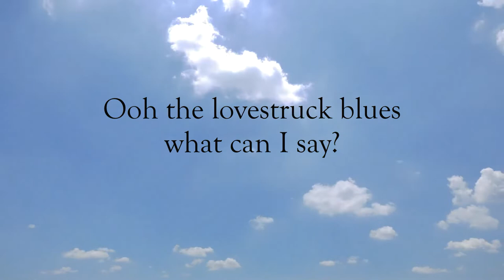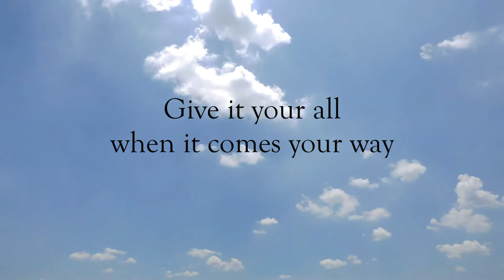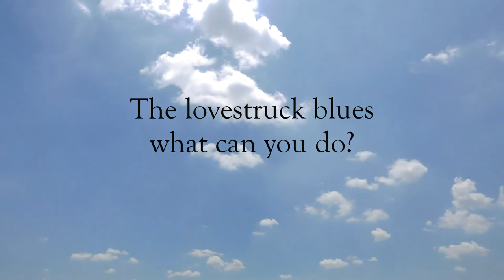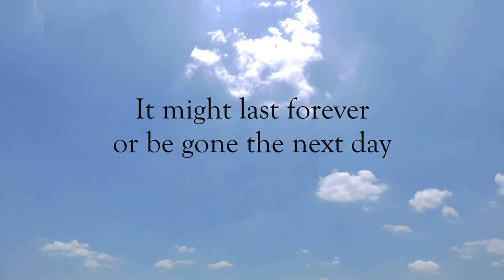The Lovestruck Blues - Ceri James (Official Lyrics Video)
Country/Blues love song lyrics video

THE LOVESTRUCK BLUES

Life is fleeting it's gone too fast
And love is a gift you've got to make it last
You can't hold it in your hand like Johnny sang
But it could make you a woman or a man

The lovestruck blues what can you do?
You can't help it if it happens to you
Ooh the lovestruck blues what can I say?
Take your chances when they come your way

If you want it you've got to want it bad
It could be the best thing you never have
you've got to treat it with a bit of respect
Or you'll do something you'll regret

It could make a fool out of you
Give it your all when it comes your way

There'll be some sadness everytime
But it could be the sweetest thing you'll ever find
The bible says that love is king
So try and put it above everything

You can't help it when it happens to you
Take your chance when they come your way
Give it your all come what may
It might last forever or be gone the next day

Ceri James - lead vocals/acoustic guitar/dobro guitar
Richard Moore - violin
James William John Boston - double bass
Clare Portman - backing vocals

Mastered by Pat Collier